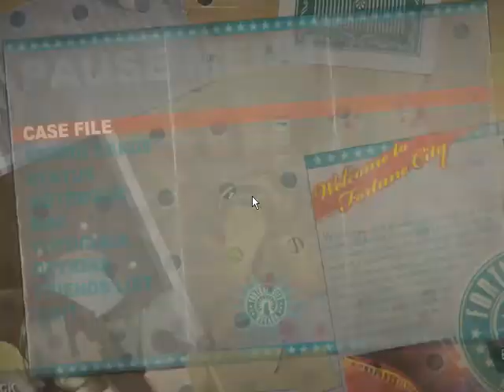Chaz Plays: Dead Rising 2 (PILLS HERE!!)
And Zombrex!  :D